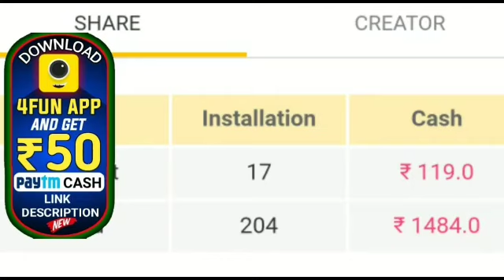ବଙ୍ଗୋପସାଗର ରେ ସୃଷ୍ଟି ହେଲା ଘୁର୍ଣ୍ଣିବଳୟ ଆଜି ୪ ଜିଲ୍ଲାରେ ପ୍ରବଳ ବର୍ଷା by sl tv odia